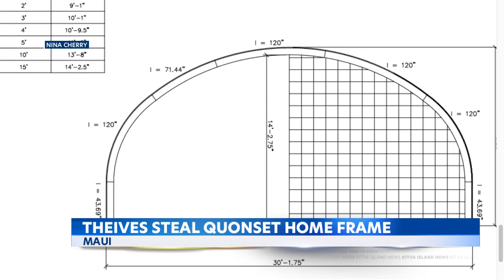Steel arches stolen on Maui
One woman says her entire Quonset home frame was stolen this week. For the news you need to know,